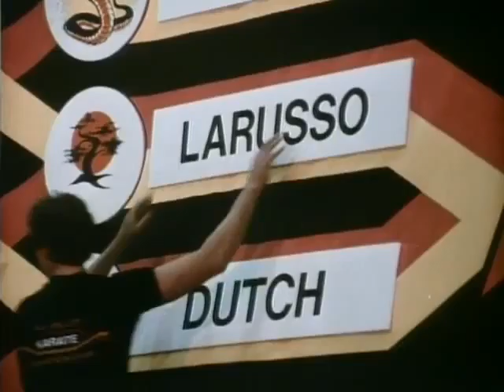ML 14865432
Video Migrado